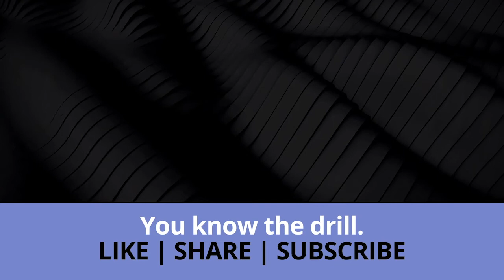Dealing with Social Media Negativity/Hate | DONITA WM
In this video, I will be answering my community member's question which is how to deal with social media negativity, primarily getting hate from others online.
- DONITA :)

Join my Free PRIVATE Facebook Group where I run monthly Zoom Discussions and Masterclasses

N E E D  D E S I G N  H E L P ?
Are you working on a design or website project and need constructive feedback?

N E E D  A  B R A N D  R E V A M P  O R  W  E  B  S  I T  E   D E S I G N ?
Hello, my name is Donita and I'm the Founder and Lead Designer at Websitious. I Design Conversion Focused Websites to my Domestic and International Clients. Interested in working with me? You are welcome to schedule a free consultation with me to see if I'm a fit to your project

for more information about my services.

L E T ' S  C O N N E C T  O N  S O C I A L  M E D I A  !